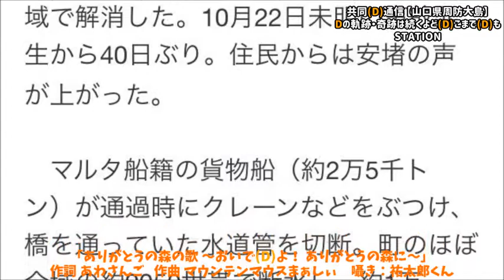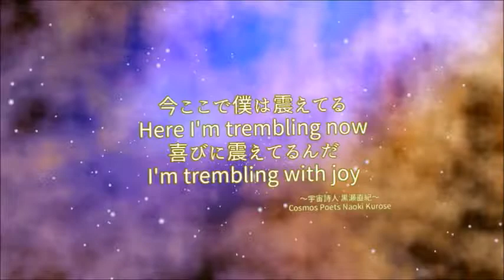『共同(D)通信 山口県周防大島 断(D)水解消 Dの軌跡・奇跡は続くよどこまでも 』マウンテンマウスまぁしぃ 映像作家ヒシャ笑もん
共同(D)通信　2018/12/1
Dの軌跡・奇跡は続くよど(D)こまで(D)も
山口県周防大島　40日間の断(D)水解消！
ありがとうありがとうありがとうありがとうありがとう！！！
このピンチがチャンスになりました。予祝！！

全体の長さ　7分30秒。山口県ふるさと大使　ラッキー兄妹マウンテンマウス　まぁしぃ3/17　まぁちゃん4/13。317+413＝730。つとむじいちゃん誕生日7/30ありがとう。秒数に直すと　450秒。4/5誕生日紫加田さんもありがとう。エンジェルナンバー730では神とアセンデッド・マスターがそばにいてくれているという事を示してくれているので、しっかりとその事を考えて行動すると良い方向に進む事が出来るため、良いイメージを膨らませて取り組むと良いでしょう。さまざまなシーンで自分で考えている以上に良い結果が導き出される理由の一つが、彼らが助けてくれているという事が理由となります。そのため、導いてくれている方向に進む事が可能ですのでこころ強いです。